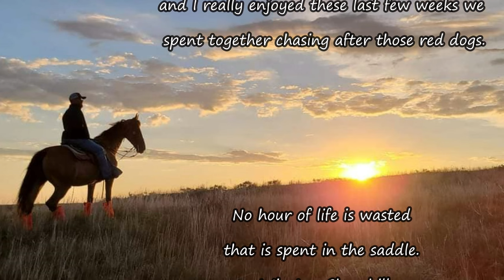ISCA National Amateur Field Championship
2023 ISCA National Amateur Field Championship